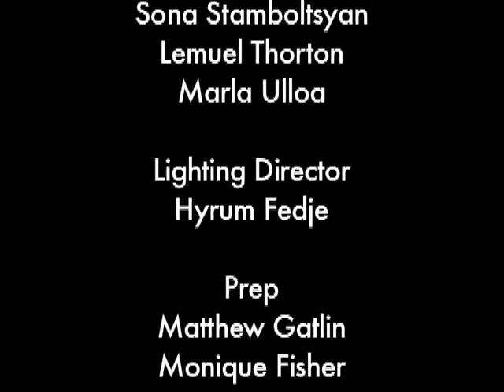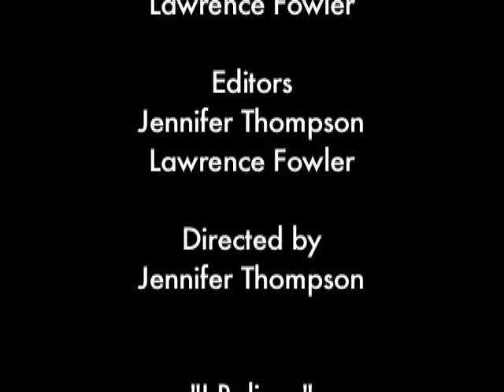Lauren Silva "I Believe"